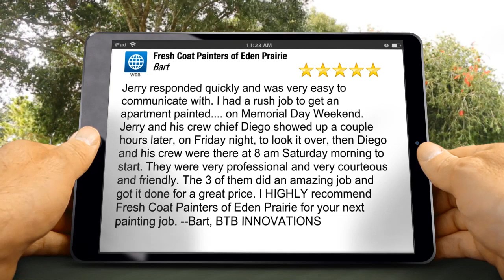Minnetonka, Eden Prairie Painting Company: Excellent 5 Star Review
Residential interior and exterior painting. Interior office & commercial painting. House painting. Deck staining, and deck painting. Serving: Edina, Minnetonka, Chanhassen, Wayzata areas.

5 Star Customer Review by Bart

'Jerry responded quickly and was very easy to communicate with. I had a rush job to get an apartment painted. on Memorial Day Weekend. Jerry and his crew chief Diego showed up a couple hours later, on Friday night, to look it over, then Diego and his crew were there at 8 am Saturday morning to start. They were very professional and very courteous and friendly. The 3 of them did an amazing job and got it done for a great price. I HIGHLY recommend Fresh Coat Painters of Eden Prairie for your next painting job. --Bart, BTB INNOVATIONS'

Fresh Coat Painters of Eden Prairie is a locally owned and experienced Eden Prairie Painting Contractor. We are well know for our 24/7 call center, free estimates, on-time appointments, free consultations and quality craftsmanship. Our expert Eden Prairie house painters provide painting services including residential painting, commercial painting, interior painting, exterior painting, new construction painting, green painting, deck staining and wood finishes.

Fresh Coat Painters Eden Prairie
574 Prairie Center Drive
Ste 135-127
Eden Prairie Minnesota 55344‎